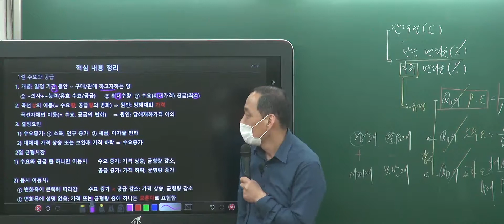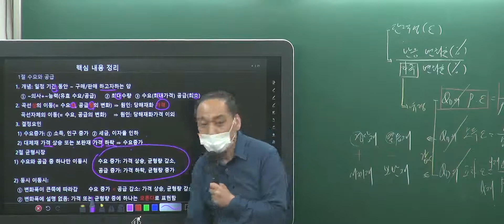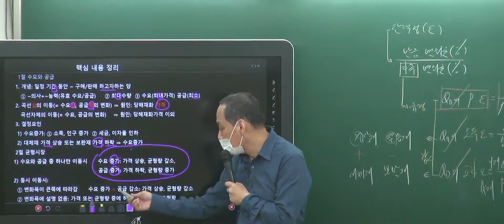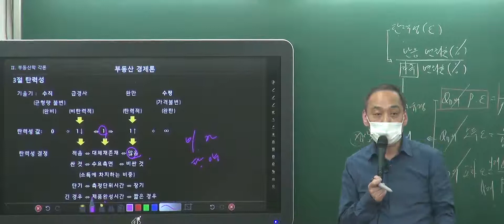학개론 윤지현 교수님 일일학습정리 (5~8강)